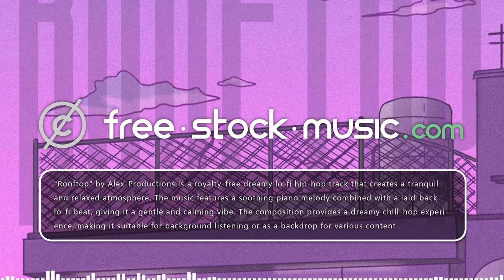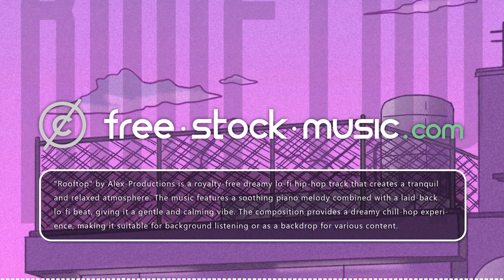Rooftop by Alex-Productions [ Lo-Fi / Hip-Hop / Chill-Hop / Chill-Out ] | free-stock-music.com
You are free to use “Rooftop” music track (even for commercial purposes), but you must include the following in your video description (copy & paste):